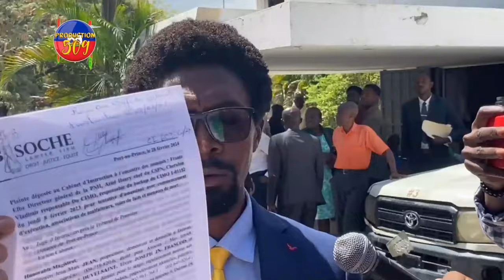BEAUPLAN Manke Pran BWA KALE, PM GARRY Fè Tout Moun SEZI, Pi Bon Polisye PNH La MOURI Mezanmi